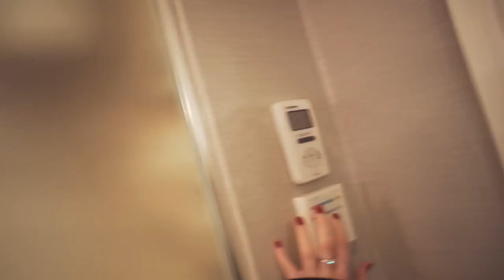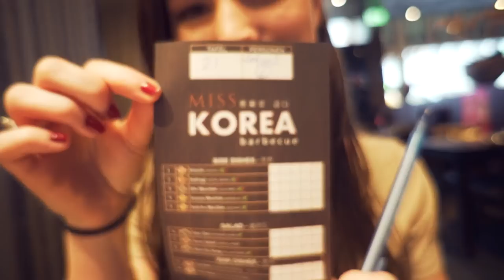SHOULD I BUY HER THIS?! (Day in Amsterdam w/ Vera)